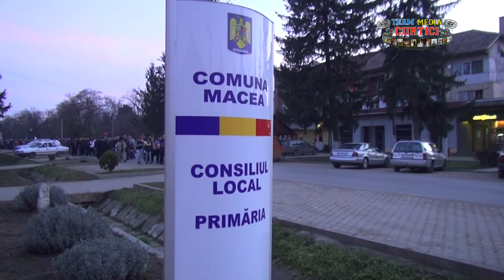Macea - Miting pentru apararea vietii si sanatatii 3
Macea spune NU gazelor de sist - miting pasnic: Caminul Cultural - Primaria Comunei Macea _ 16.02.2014